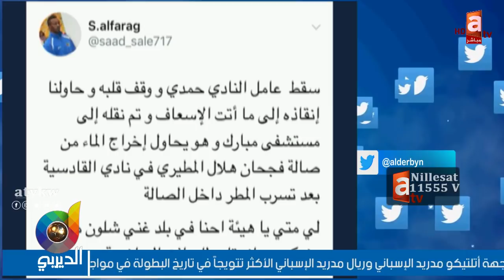في مقدمة الديربي .. منشآت تخر ووفاة عامل .. من يتحمل مسؤولية هذا الفساد والإهمال؟!